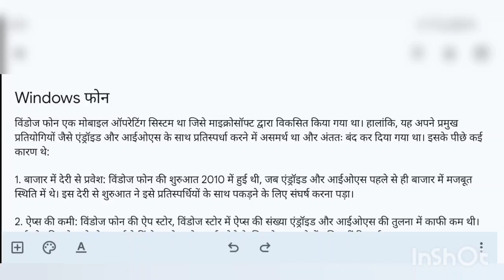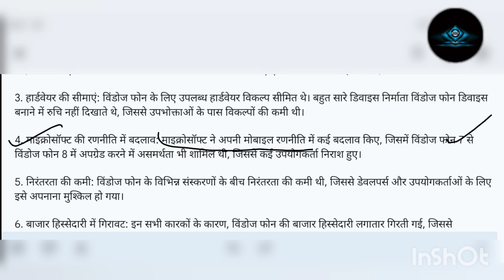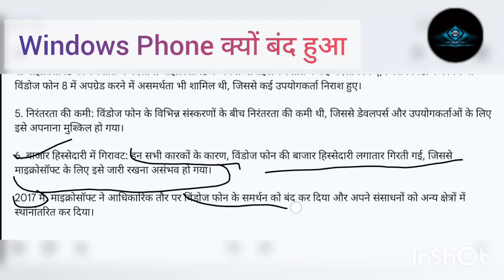Why windows Phone not continued | क्यों बंद हो गया विंडोज मोबाइल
विंडोज मोबाइल क्यों बंद हो गया क्या वजह थी बंद होने की यह सब आपको इस वीडियो में आसान भाषा में बताया जाएगा तो आप इस वीडियो को देखिए और जानिए कि विंडोज फोन क्यों बंद हो गया।